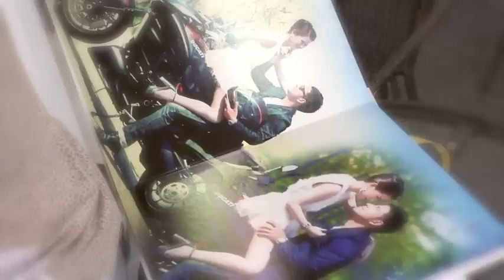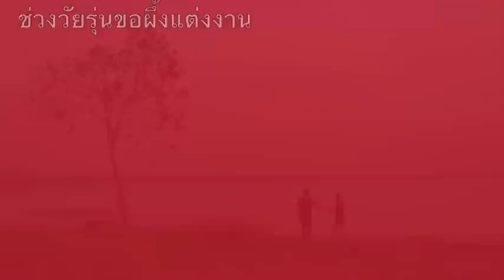Preweding Peung & Noui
2 / 3 / 2012
by Stupidnoob studios